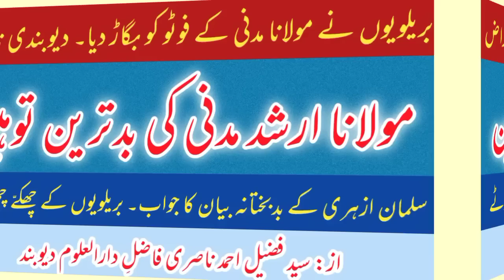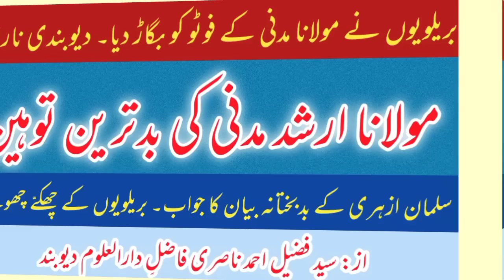maulana arshad madni ki bad tareen tauhin | barelvion ne maulana madni ke foto ko bigada | nasri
مولانا ارشد مدنی کی بدترین توہین | بریلویوں نے مولانا ارشد مدنی کے فوٹو کو بگاڑا | سلمان ازہری کے بدبختانہ بیان کا پوسٹ مارٹم | از: سید فضیل احمد ناصری